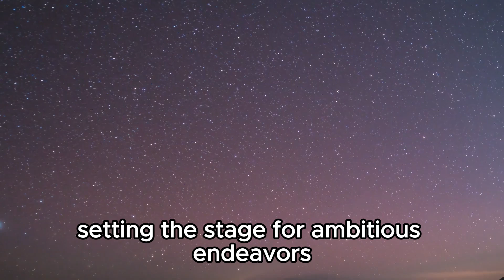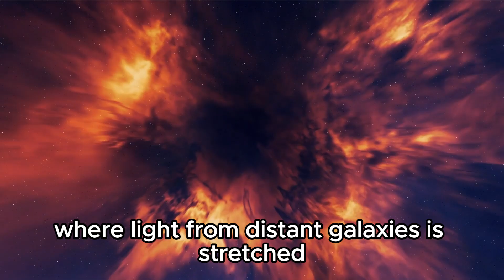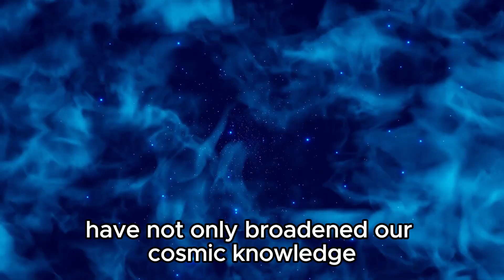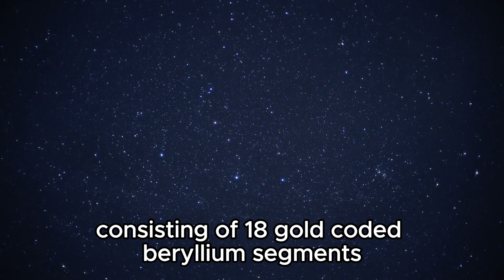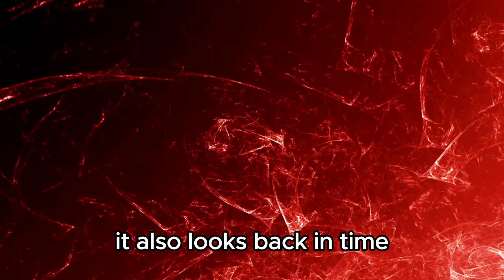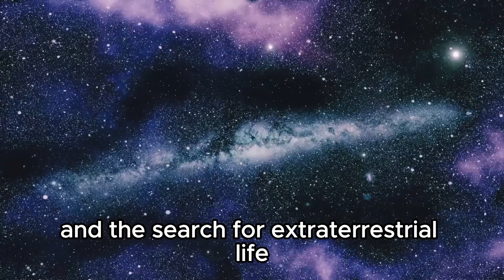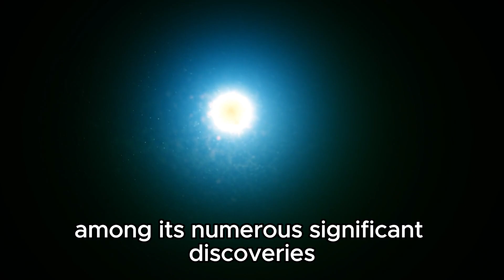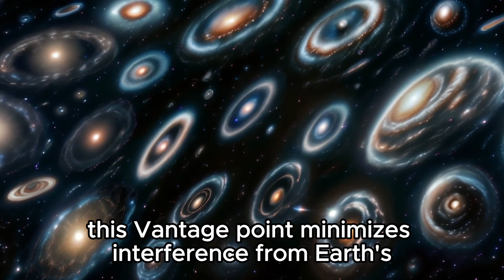James Webb Telescope Just Detected City Lights 7 Trillions Miles From Earth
🌌 Incredible Discovery: City Lights Seen 7 Trillion Miles Away by James Webb Telescope!

In a groundbreaking observation, the James Webb Space Telescope has captured city lights from an astonishing distance of 7 trillion miles. Watch as we delve into the implications of this discovery for our understanding of distant galaxies and the universe itself.

Join us as we explore:

The technology behind the James Webb Telescope and how it made this discovery possible.
What city lights in a distant galaxy mean for our understanding of extraterrestrial civilizations.
Insights into the future of space exploration and what's next for the James Webb Telescope.
Don't miss out on this mind-blowing glimpse into the cosmos!